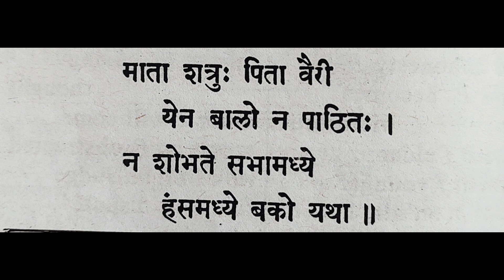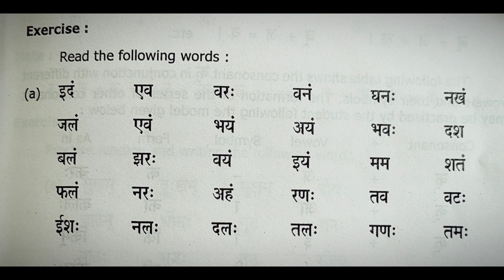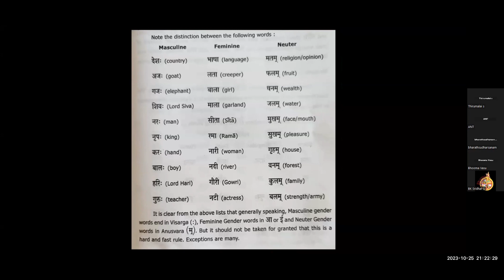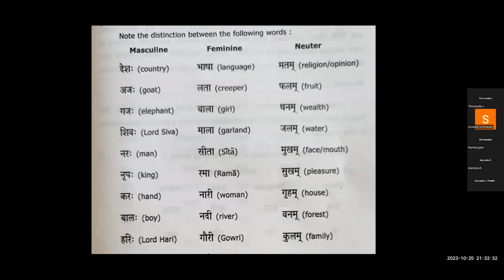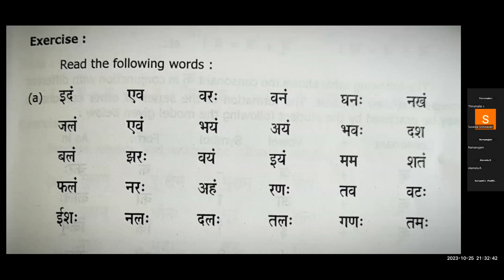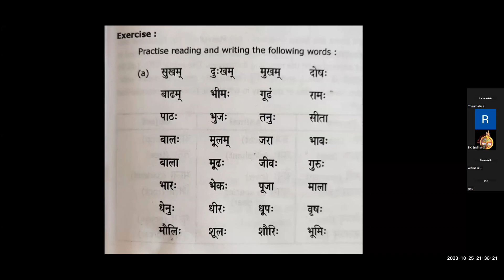Digital Campus|Shraddha Poorvabhagam class 11|Dr.S.Thirumalai|Sri Ahobila Mutt Sanskrit College MKM